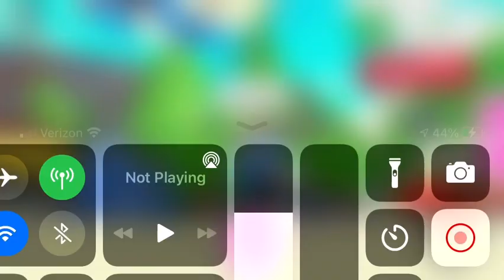Hatching a ocean egg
Watch and see what I get